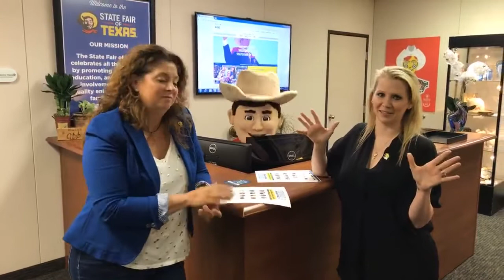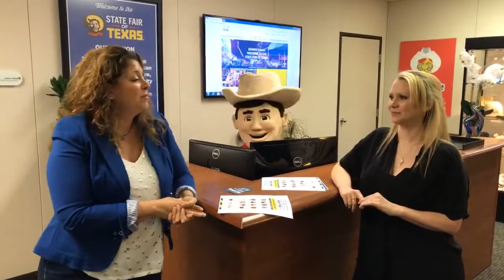Live with the Big Tex Team: 2018 Chevrolet Main Stage Lineup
Join the Big Tex team and a few guests announce the outstanding ChevyMainStage lineup for the 2018 StateFairofTX!

If you enjoyed this video check out some of these other videos about the State Fair of Texas: